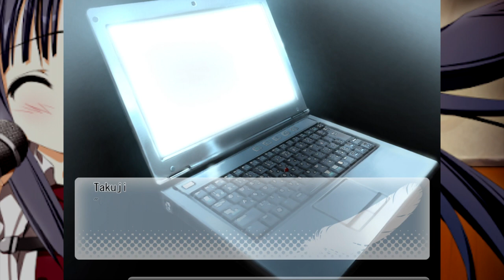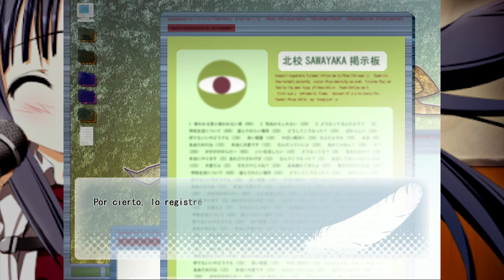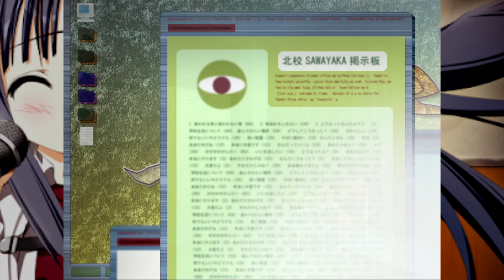¡Deja de leer mi mente!- Subarashiki Hibi En Español #21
Luego de pasar un tiempo en el escondite de Takuji, Zakuro de repente huye dejando al primero solo. Los días pasan, y el par de mellizas comienzan a cuestionar a Takuji sobre sus actos en la escuela.
Los hechos de Subahibi ocurren en Suginomiya, un barrio ficticio de Tokio, a lo largo del julio de 2012. Aunque comienza como una historia de comedia romántica protagonizada por Yuki Minakami (una excéntrica chica a la que le gustan los vestidos góticos, la música rock occidental, y la literatura), muy pronto descubrimos que algo extraño ocurre. Hay un misterio entre bambalinas, apenas levemente insinuado, y al que, en algún momento, Yuki tendrá que enfrentarse.